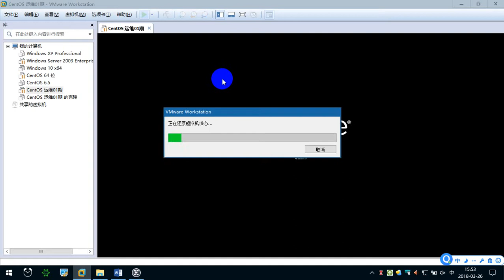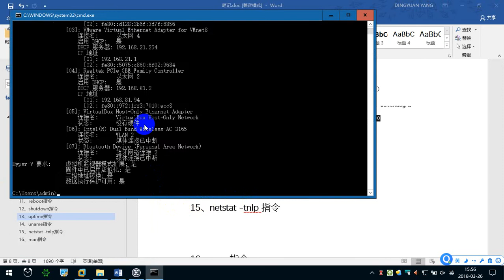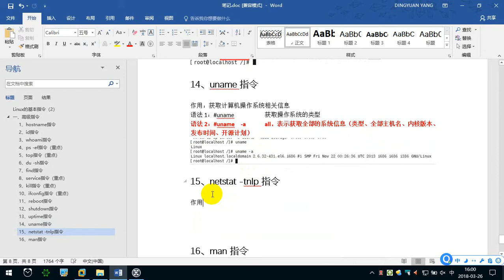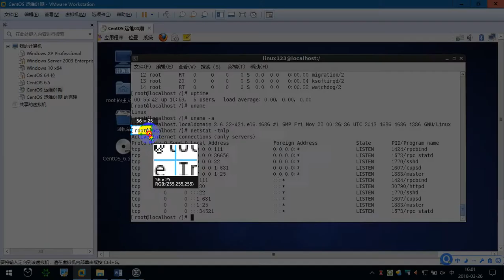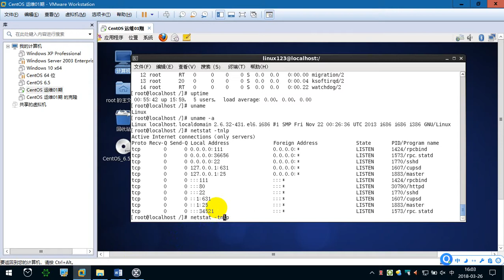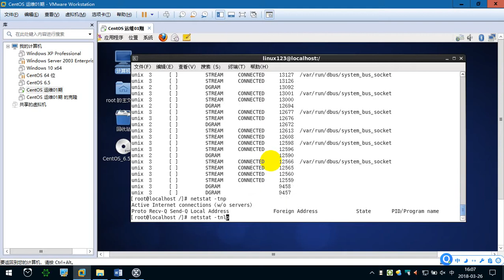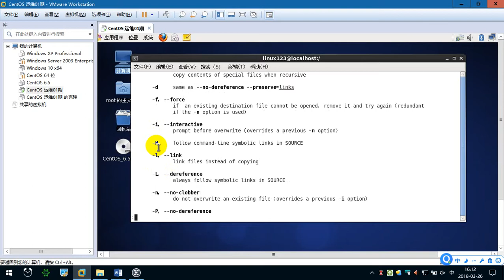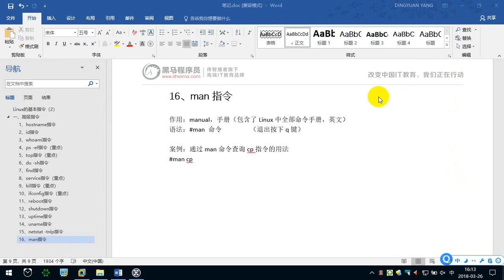3.5 高级指令（5） —— Linux教程 命令指令 运维 服务器 项目上线 CentOS 从入门到精通